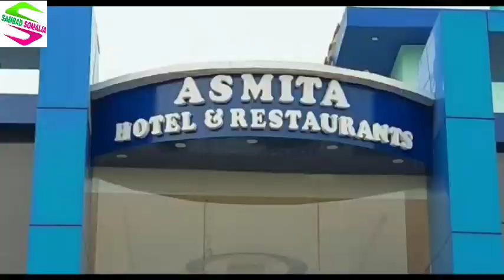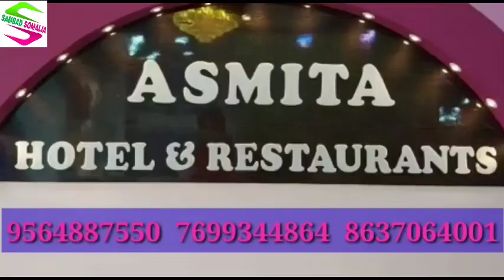আরামবাগে হোলি খেলে বাড়ি ফেরার পথে এক দম্পতিকে বেধড়ক মারধরের অভিযোগ উঠল তিন মদ্যপ যুবকের বিরুদ্ধে